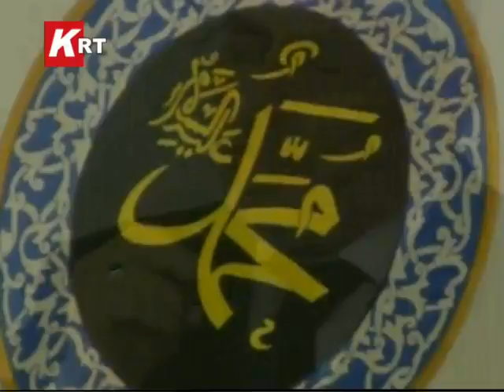il müftüsü açari ramazan öncesi....